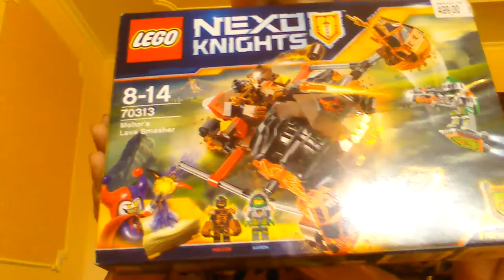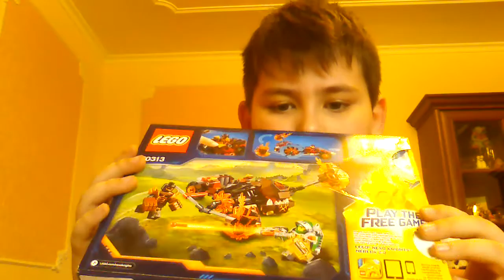Lego NEXO KNIGHTS набор Лавова зброя Молтора